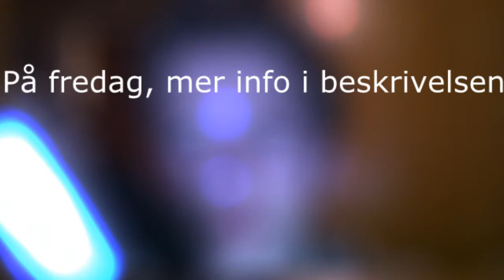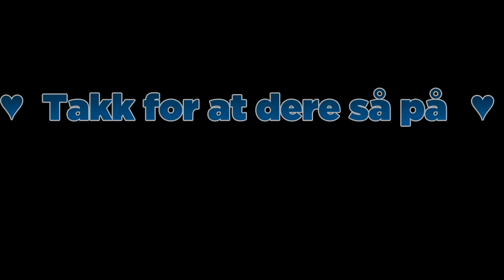500 abonnenter | Omegle video!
Jeg skal filme omegle video på fredag, klokka 19.00 til 20.00, alt du trenger å gjøre er å skrive forcenorway i interesser, så kan du finne meg :)